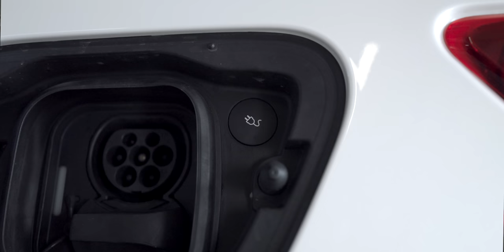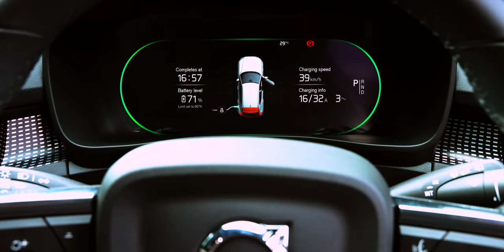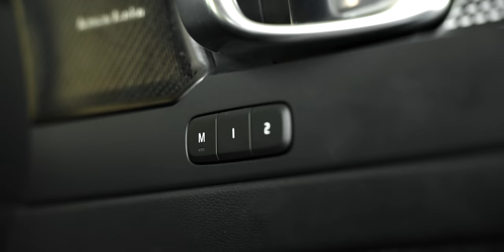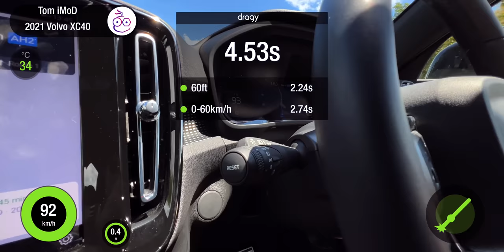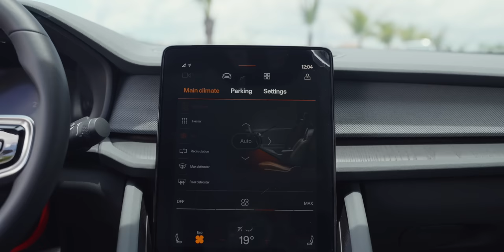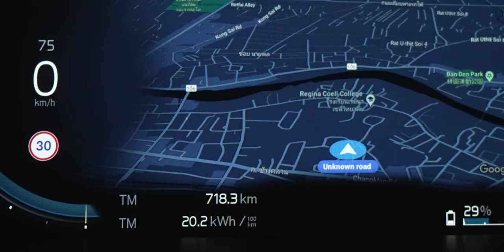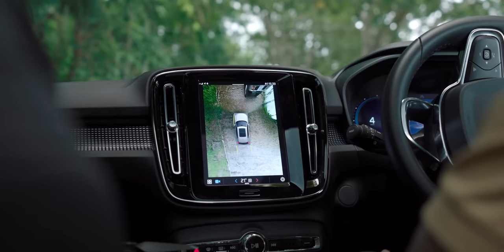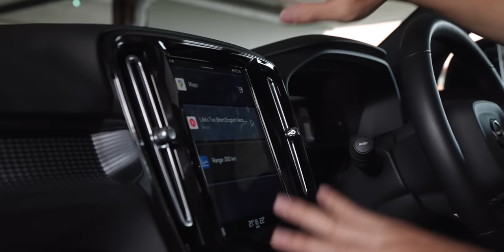iMoD | รีวิว Volvo XC 40 Pure Electric คันนี้ผมชอบมาก ขับ AWD แรง ปลอดภัย คุ้มค่าต่อการใช้งาน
ได้ลองขับสักทีคันนี่ได้ยินชื่อเสียงมาเยอะกับ Volvo XC40 Recharge Pure Electric ให้นิยามสั้น ๆ คือ ชอบมาก ดีมาก ขับสนุก คุ้มค่าต่อการใช้งาน แต่กินแบตเยอะไปหน่อย
ฟังสรุปทั้งหมดในคลิปนะครับ

00:00 - Intro
00:28 - เกี่ยวกับ Volvo XC 40 Series
00:44 - การออกแบบภายนอก
06:36 - การออกแบบภายใน
12:14 - มอเตอร์และแบตเตอรี่
12:59 - สมรรถนะการขับขี่
20:46 - สิ่งที่ชอบและไม่ชอบ
25:59 - สรุป

- อ่างเก็บน้ำห้วยลาน